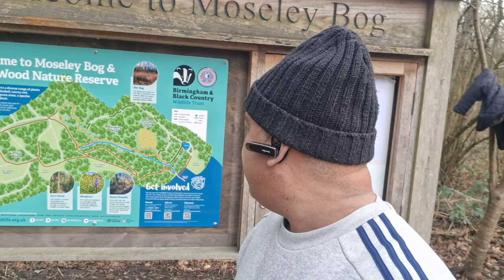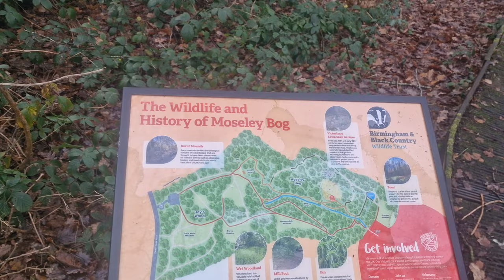Mosley Bog Forest